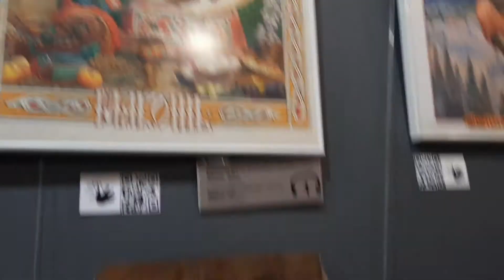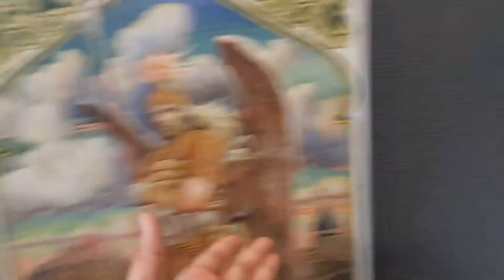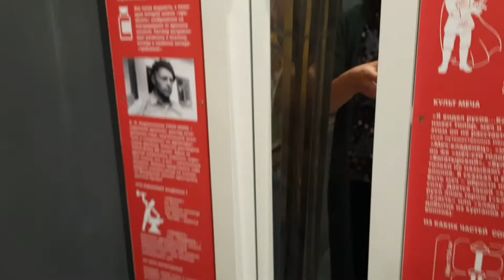A day at the Tomsk's Museum | History of Siberia | Russia | Travelingbc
Welcome back to the another vlog

Help Me to protect our Mother Earth and create awareness about Climate Change.